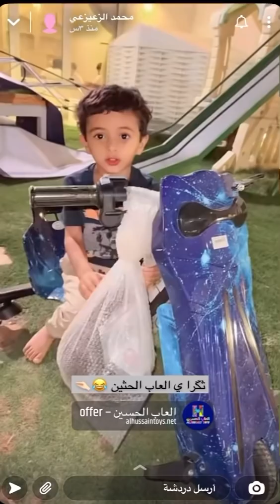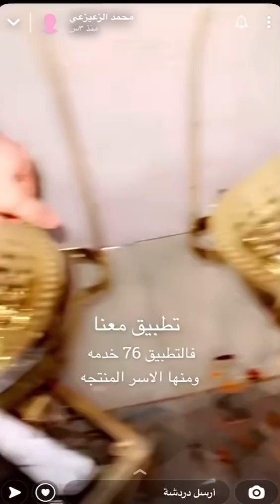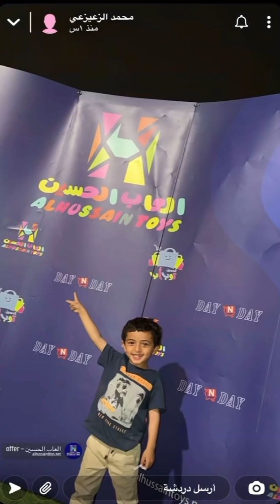محمد الزعيزعي مع حسون ولده / مع الشباب في الشالية فصلة الكلثمي و فهد 😂😂👌